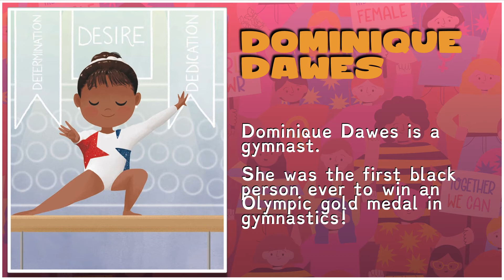DPPS Civics Women's HERstory Month ES POI Dominique Dawes